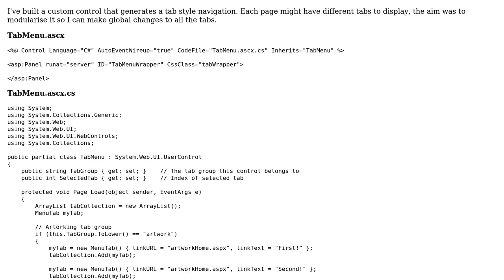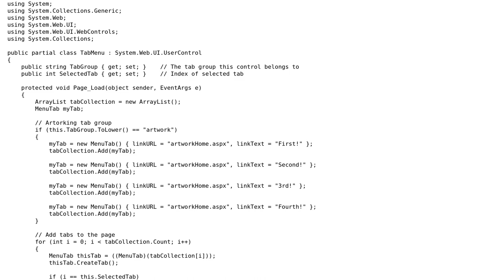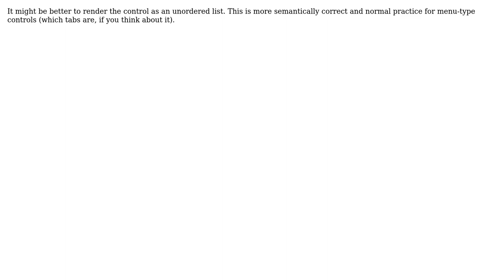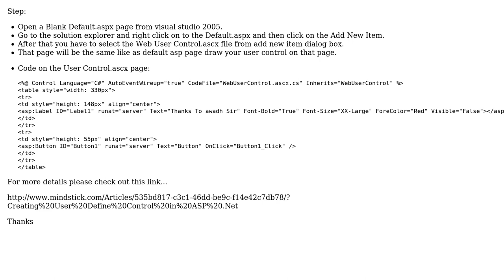Code Review: ASP.net custom user control design (3 Solutions!!)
Code Review: ASP.net custom user control design

With thanks & praise to God, and with thanks to the many people who have made this project possible! | Content (except music & images) licensed under CC BY-SA | Music | Images & others | With thanks to user Tom Gullen user SimonF user seand user Piyush Chandra user Kris and the Stack Exchange Network Trademarks are property of their respective owners. You are responsible for your own actions.